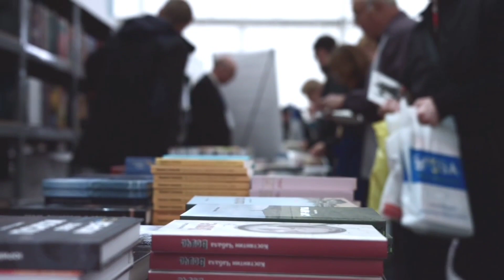7 Tips To Become The Best Salesperson l Best Sales Techniques In Urdu l KZA Ki Batain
7 Tips To Become The Best Salesperson l Best Sales Techniques In Urdu l KZA Ki Batain
secret formula of sales and marketing,
sell me this pen,
best sales techniques, selling skills,
best salesman ever,
the best tips for professional sales people,
most important skills in sales,
top qualities of most successful sales professionals,
best salesperson ever,
how to sell anything, sales motivations,